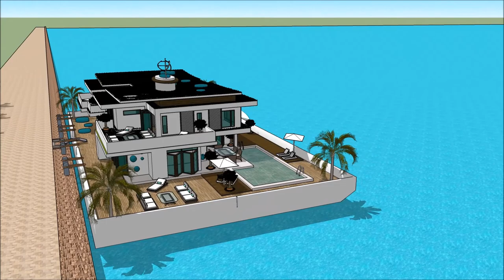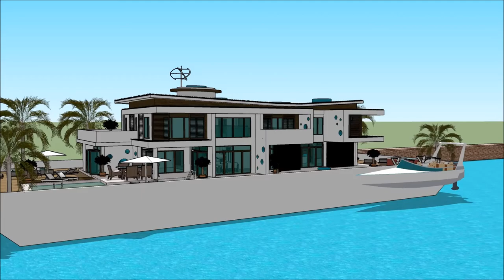Yacht dream SIMS 3 HOUSEBOAT IN SUNSET VALLEY HOUSEBOAT PLANS AND DESIGNS WITH BASEMENT COSTOM Ho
The houseboatzania launching an innovative high-end luxury yacht houseboat home design potentially as a display of exhibition of the Yacht dream SIMS 3 HOUSEBOAT IN SUNSET VALLEY HOUSEBOAT PLANS AND DESIGNS WITH BASEMENT COSTOM    Ho.

The collection of sims concepts - Houseboatzania of Yacht dream SIMS 3 HOUSEBOAT IN SUNSET VALLEY HOUSEBOAT PLANS AND DESIGNS WITH BASEMENT COSTOM    Ho consists of high luxury and architectural art pieces in minimalism combined with living on the waterfront of the harbour of

The sims houseboat yacht design has the basis to sustain living with high standards and contemporary structural design at Yacht dream SIMS 3 HOUSEBOAT IN SUNSET VALLEY HOUSEBOAT PLANS AND DESIGNS WITH BASEMENT COSTOM    Ho with numerous of prospects for excessive living and celebrating the desire of life worldwide: